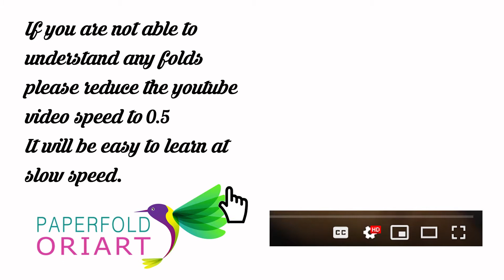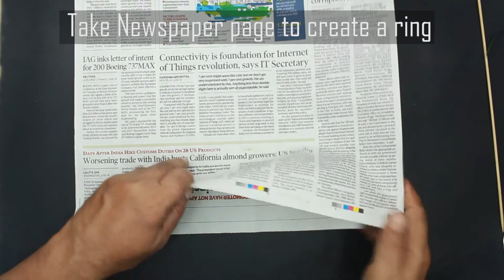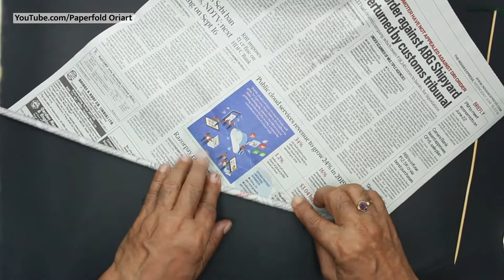How to make Paper Hanging Fish, Easy Basic Simple Origami for Beginners Kids, Paper Crafts DIY Ideas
Hello friends

In this video, we are giving a demo of creating a Simple Paper Hanging Fish in easy steps which can be replicated by kids, parents and origami enthusiast of any age.

If you are not able to understand any folds please reduce the youtube video speed to 0.5. It will be easy to learn at slow speed.

Easy Paper Hanging Fish to teach to kids

Instruments required :-
1. Square paper

Paper Size used :- 16cm x 16cm